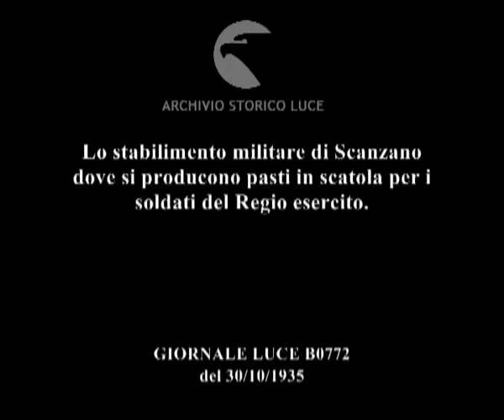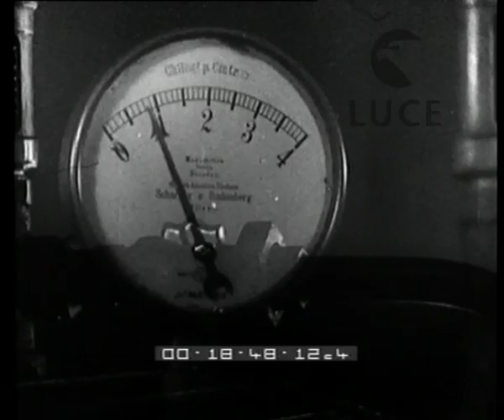Lo stabilimento militare di Scanzano dove si producono pasti in scatola per i soldati del Regio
Descrizione sequenze:veduta degli stabilimenti di cibo in scatola in un paesaggio rurale ; ingresso di alcuni stabilimenti con persone che camminano ; immagini di alcuni caseggiati degli stabilimenti ; un vagone carico di verdure viene spinto da due soldati all'interno di uno stabilimento già pieno di verdure ammassate ; gruppo di cavoli ; carote e cipolle ; due operaie tagliano dei cavoli ; delle operaie su un tavolo tagliano altri prodotti agricoli ; un'operaie sistema le foglie di un cavolo in una macchina che le trita ; sacchi pieni di legumi ; un'operaia fa scendere in alcuni recipienti la verduta spezzettata su un tavolo ; un operaio getta i legumi di un sacco in un grande recipiente dove bolle dell'acqua ; immagini di recipienti enormi da cui sale del fumo ; un uomo gira con un lungo bastone all'interno di un grande recipiente ; le mani di un'operaia riversano il contenuto di una cesta in un grande ebollitore ; le verdure spezzettate nell'ebollitore vengono girate da un bastone ; immagine di un sala interna della fabbrica con macchinari ed operaie al lavoro e casse di verdure in terra ; un'operaia controlla i macchinari in azione ; una macchina produce e lascia cadere su uno scivolo i coperchi delle scatole di latta ; un'altra macchina produce le scatole di metallo ; delle operaie inseriscono parti di latta sotto delle macchine ; altre macchina assemblano le parti delle scatole di latta ; operaie introducono nelle scatole aperte le minestre pronte di verdura ; le scatole piene di minestra passano per altre macchine che le chiudono con i coperchi di latta ; la mano di un operaio sistema le scatole di minestra pronte dentro delle casse ; carrelli pieni di casse di scatole pronte vengono portati fuori dello stabilimento ; dei soldati introducono i carrelli con lo scatolame dentro un grande forno che viene sigillato ; immagine di un termometro che segnala l'aumento di temperatura ; fumo e vapori ; un operaio porta via i carrelli con lo scatolame fumante ; scatole ammassate ; immagini di casse di legno ; le mani di un uomo mostrano una scatola con l'etichetta con la scritta:'Minestrone...' ;